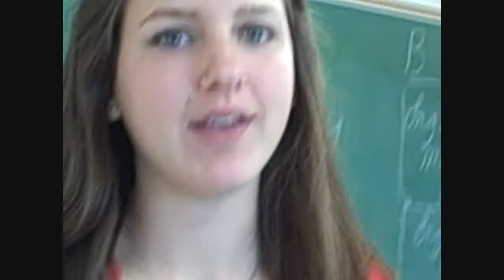LAST DAY OF JUNIOR YEAR PART 1